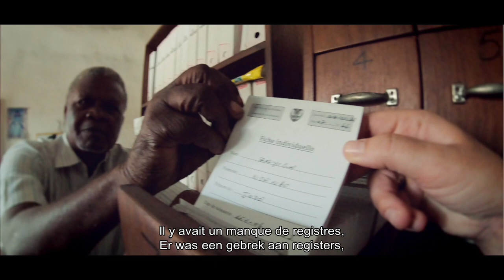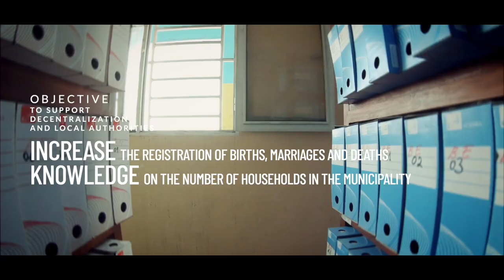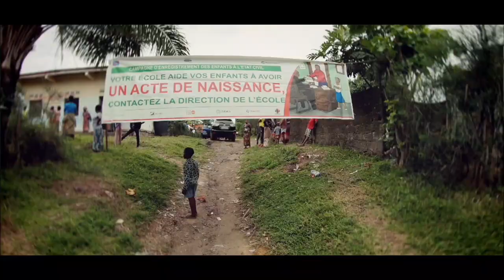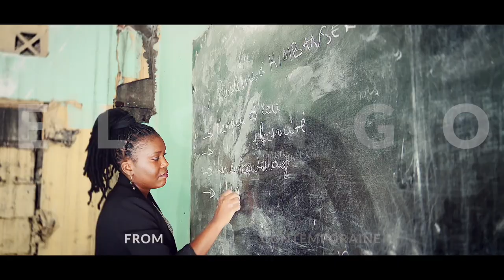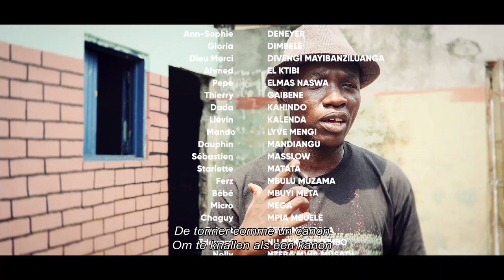Kimbanseke at the heart of the exchange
Découvrez dans ce documentaire le travail de renforcement des services état civil et population des villes de Kimbanseke et de Bruxelles, à travers la Cellule Solidarité internationale. Un partenariat humain qui existe depuis 15 ans pour renforcer l’administration de Kimbanseke et souligner l’engagement international de la Ville de Bruxelles.
Ontdek in deze documentaire de inspanningen van de burgerlijke stand en de bevolkingsdiensten van de steden Kimbanseke en Brussel - via de Cel Internationale solidariteit. Een menselijk partnerschap dat al 15 jaar bestaat om de administratie van Kimbanseke te versterken en het internationale engagement van de Stad Brussel te onderstrepen.